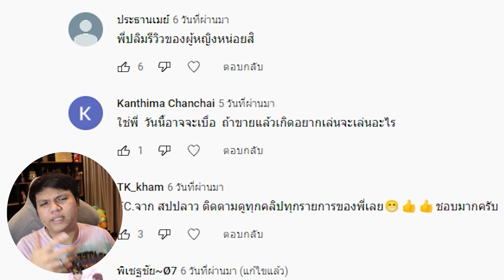จี๋เอ๋ม ดมโมะ | เหมาฮะ เหมา เหมาให้หม๊ดดดด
The Hunt Shop รับเติมเกมมือถือ ย๊ะฮู๊ววว
Facebook ส่วนตัว